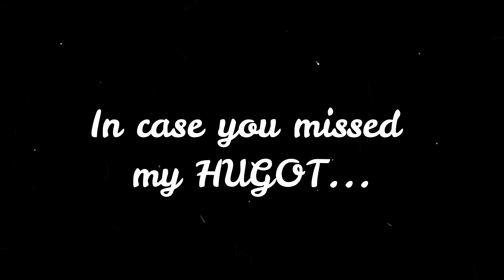PAANO DAW BA MANLIGAW NANG SWABE LANG?!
May 2 nagtanong kay Boyet kung paano daw ba manligaw. Pinagsisihan ko talaga na ginawa namin 'tong vlog na 'to e! HAHAHAHAHA!!!